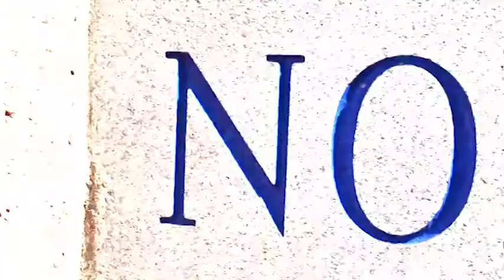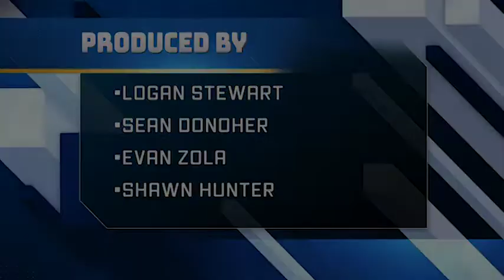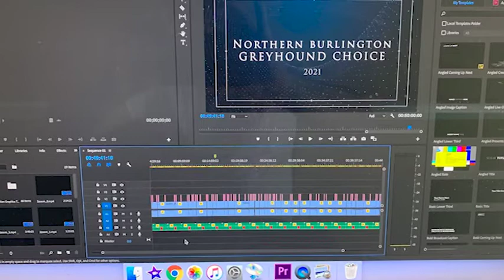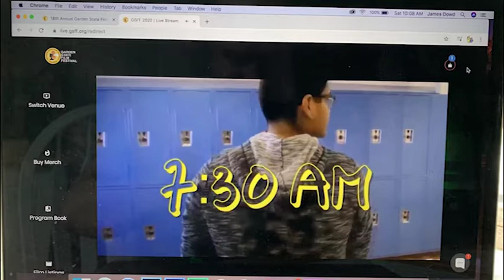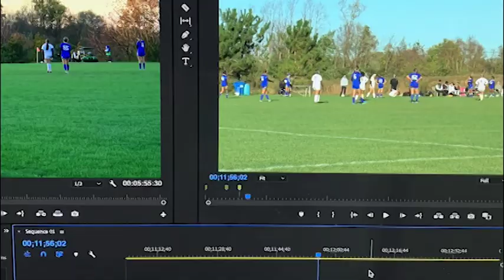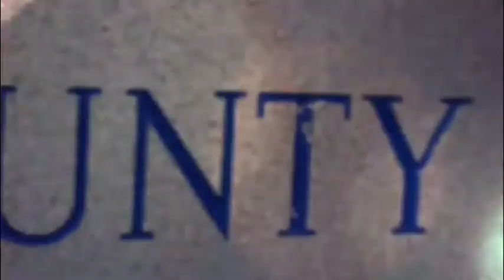Northern News 2021-2022: Episode 5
Our fifth annual installment of our flagship news program.